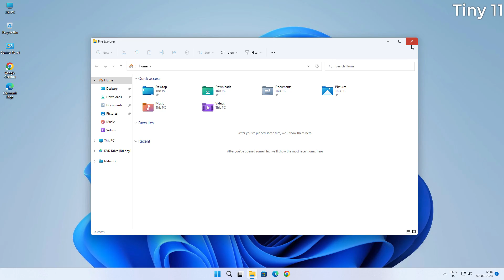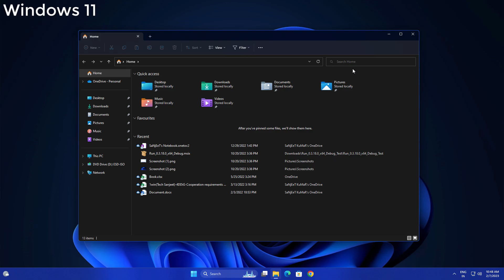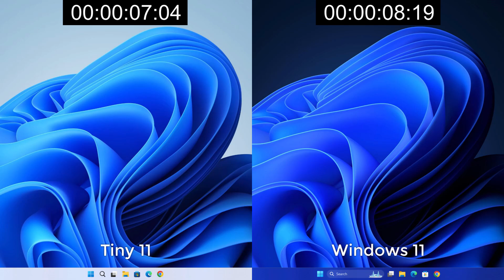Windows 11 vs Tiny 11 Speed Test (Which is Best?) | 2025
Let's See Who Wins in this race of speed tests Windows 11 or Tiny 11?
tiny 11 is a lite version of Windows 11 which is not from Microsoft!

My PC Configuration Parts :
1). My PC Motherboard
2). CPU cooler liquid l240
3). My CPU
4). 32Gb RAM (4x8)
5). Gaming Cabinet
6). power supply 750w
7). 1tb hard disk for pc
8). 512GB nvme m.2 SSD
9). MSI RTX 3060ti Graphics Card
10). Best 32Gb pendrive